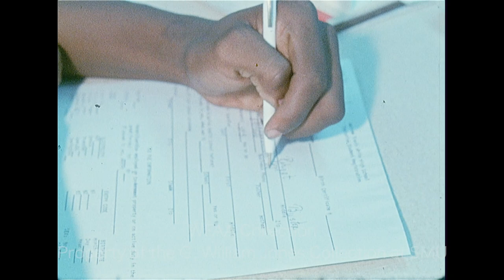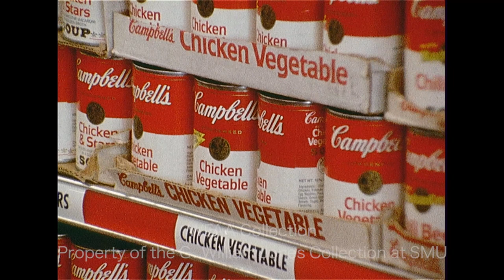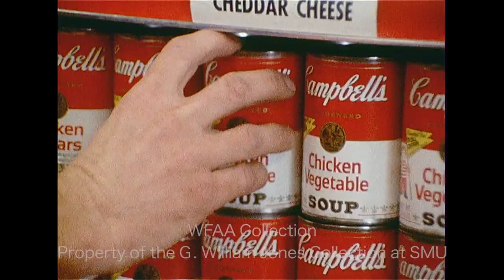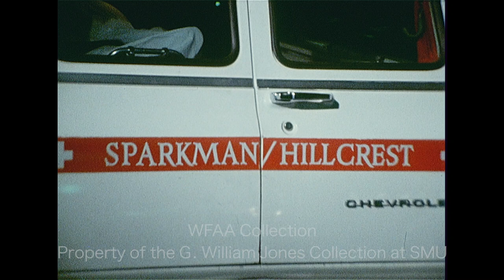WFAA - August 20 - 24, 1971 B